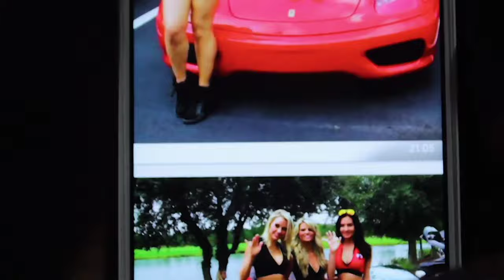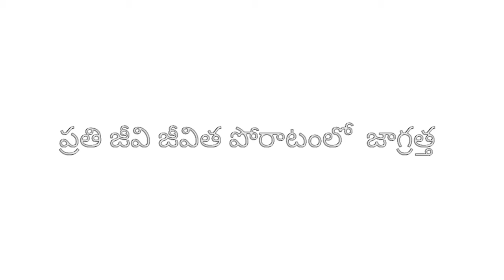take care movie trailer( watch, share, subscribe )